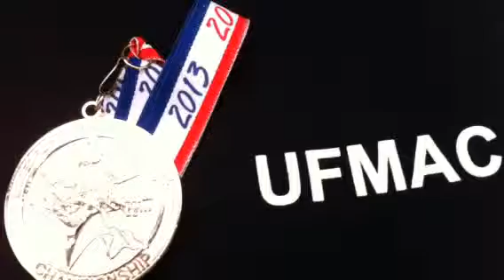Espada y Daga Contact Sparring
Demonstration of Padded Espada y Daga contact sparring at the UFMAC 2013 StickFighting Tournament, Union City, Ca. Exibition match to showcase Stick and Knife fighting. This event will be a new event in next years 2014 UFMAC tournament.